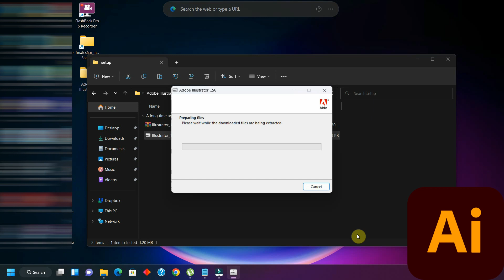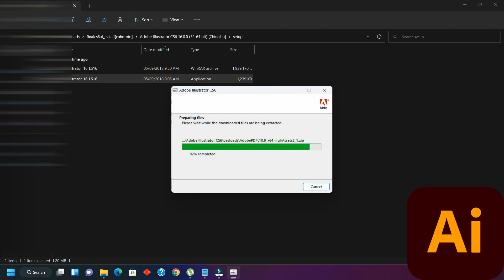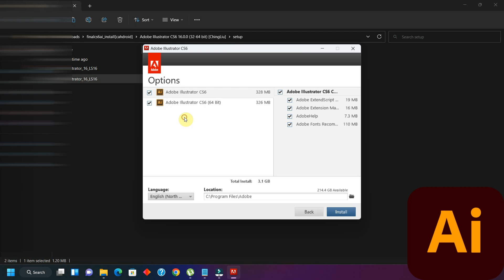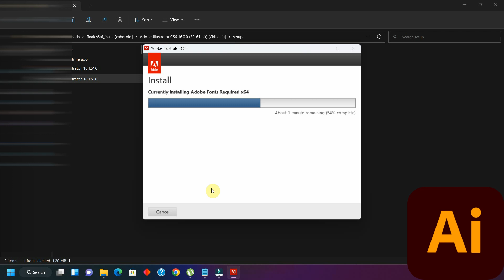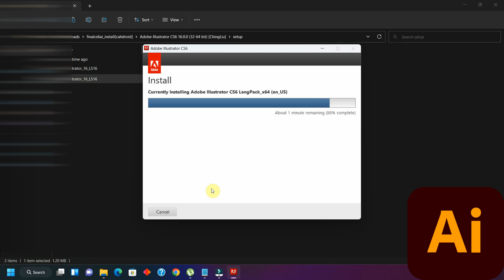Adobe illustrator course | A to Z | part -1